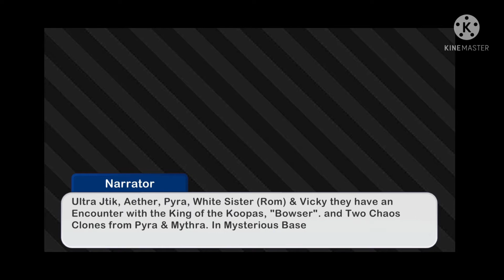Gacha Club (Juan Carlos) Season 1. Chapter 5b. Team RWBY is Back, ¡¿KUROME ANKOKUBOSHI'S RETURN?!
The Continue Story of the Chapter 5a.
New Characters.
Jean, Lisa & Kaeya form Genshin Impact.
Weiss Schnee, Blake Belladonna & Yang Xiao Long form RWBY.
Hibari & Yagyu form Senran Kagura.
Kurome Ankokuboshi form Megadimension Neptunia VII.
Next Chapter 6. Chaos Evil Soul's True Plan. CPU's Legends Powers.